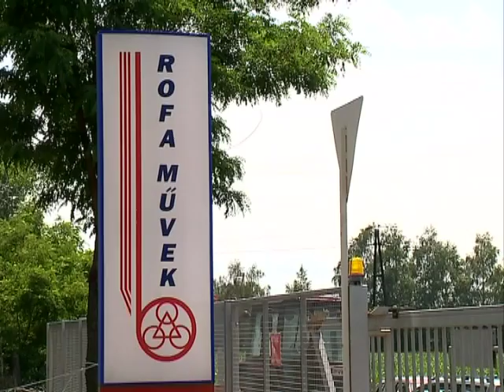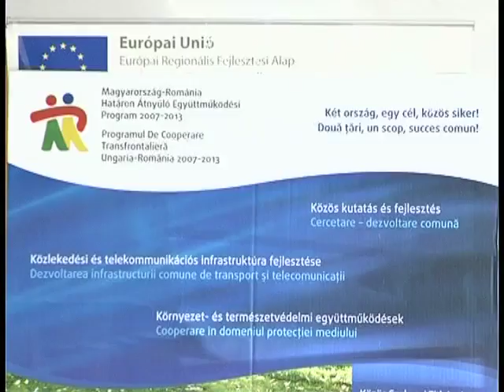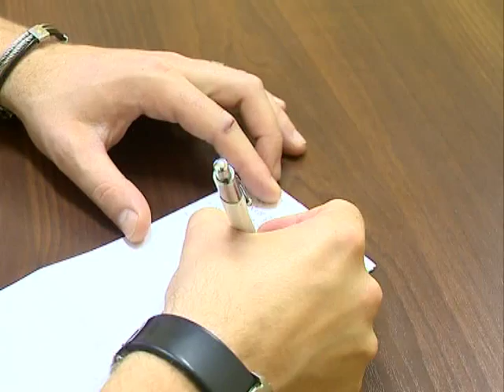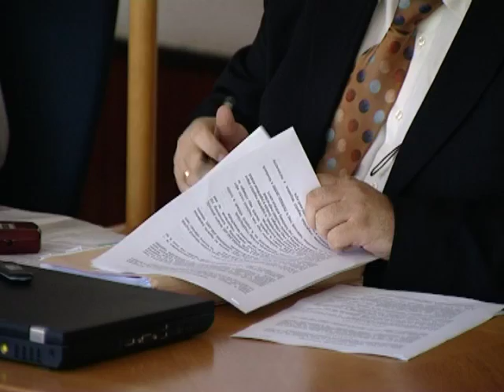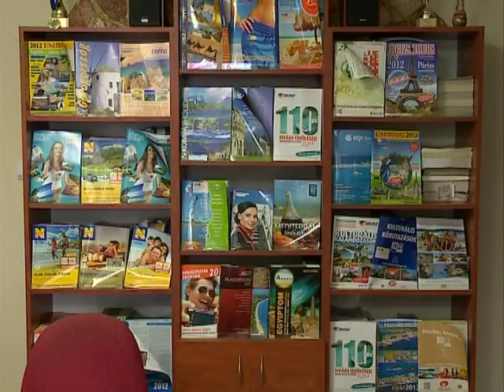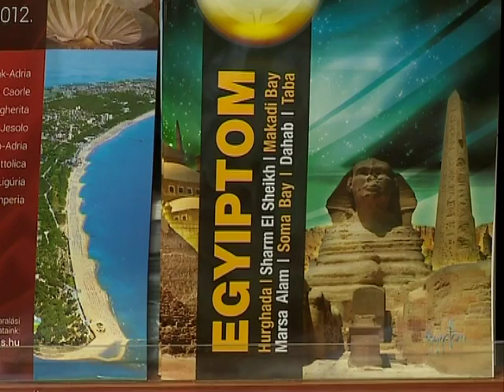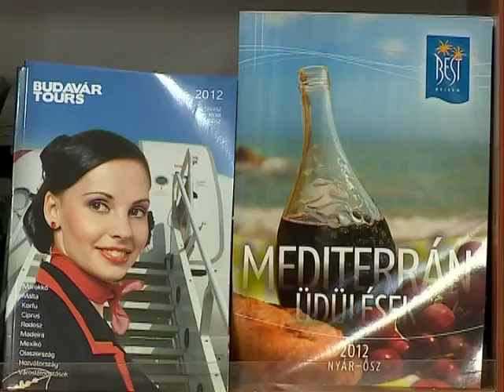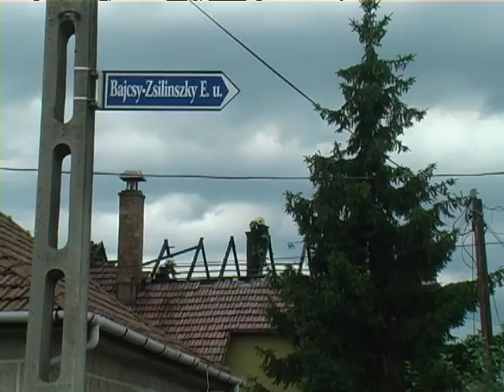Híradó 2012.06.22. - Kölcsey Tv